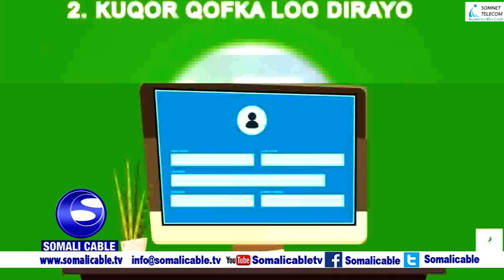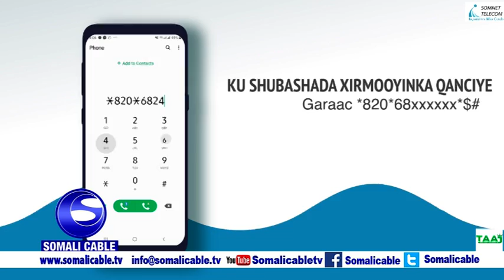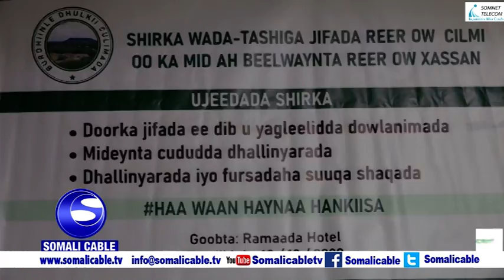WARARKA SOMALI CABLE IYO CABDULLAHI AXMED CALI 18 12 2020